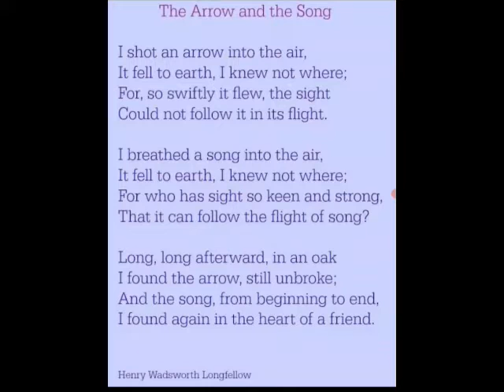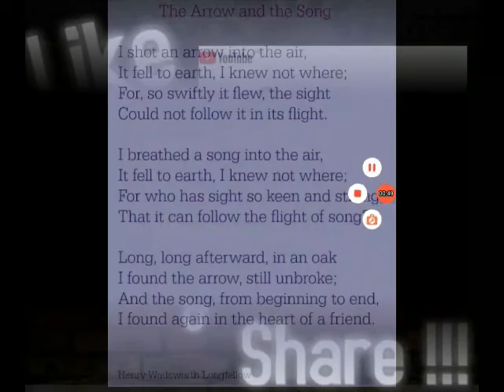New English Ferry = Class 7 = THE ARROW AND THE SONG POEM ==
Class 7 =
THE ARROW AND THE SONG POEM